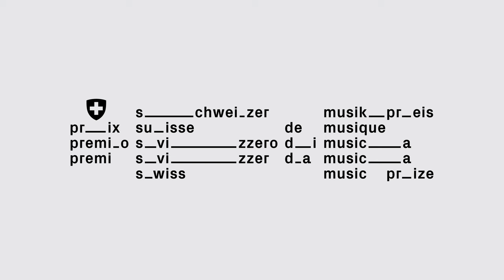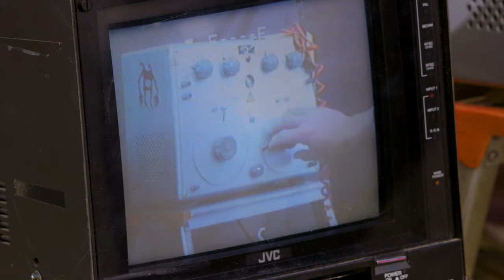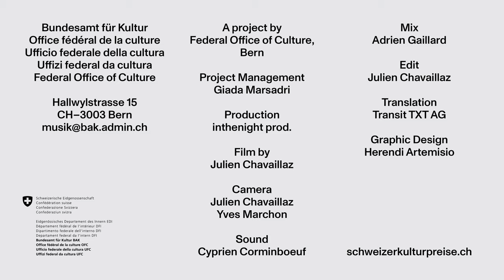Louis Jucker – creative all-rounder with a sense of community | Swiss Music Prizes 2021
Ubiquitous and creative, Louis Jucker – singer, songwriter, theatre musician, producer and curator of events – is an indispensable part of the Swiss musical scene. Born in 1987, in La Chaux-de-Fonds, he studied architecture before building up his multifarious do-it-yourself activities as a practicing "full-time punk musician". As the powerful voice and frontman of the mathcore band Coilguns, he has toured all of Europe and beyond. He composes theatre music and poetic folk songs for himself and his growing entourage of artists; tinkers with his homemade instruments and special recording techniques, and works on cross-disciplinary projects with visual artist Augustin Rebetez and actors Joël Maillard and Camille Mermet, among others. In 2015, he received an invitation to the Cité internationale des arts in Paris. In autumn 2020, he published his musical self-portrait ("Something went wrong"), a retrospective of the first 30 years of his life and career. Louis Jucker is a founding member of the Hummus Records label and the Indago association – a production platform interconnecting artists across genres through workshops, recordings and performances. In may 2021, he has organised a VHS edition of “some of the missing ones”, a participative festival in Freiburg im Üechtland.

Project management | Giada MarsadriProduction | inthenight prod.

Film by | Julien Chavaillaz
Camera | Julien Chavaillaz & Yves Marchon
Sound | Cyprien Corminboeuf
Mix | Adrien Gaillard
Edit | Julien Chavaillaz
Translation | Transit TXT AG

Every tuesday, from the 8 June to 14 September 2021,  we present you one of the 15 winners of the Swiss Music Prizes 2021 on this channel.For further information about the portrayed musician and the Swiss Music Prizes in general, see: